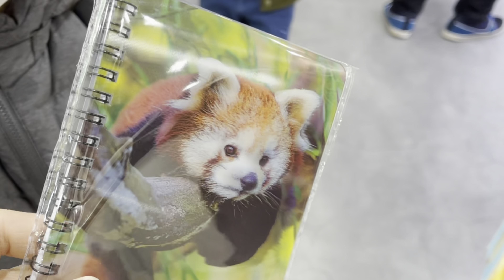Kyoto City Zoo Tour 2!! | There was a tiny amusement park in the zoo!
★GETTING HERE★
KYOTO Station =≫ City bus No.5 or No.10 30 minutes =≫ OKAZAKIKOUEN-DOUBUTSUENMAE Stop =≫ 2-minute walk =≫ Kyoto City Zoo

★AsiAnne sampo あじあんさんぽ★
【Starting in 2021!】
The traveling Vlog of trilingual Asian girl Anne.
Traveling in Tokyo, Shanghai, Hong Kong, Singapore, Taiwan, Vietnam, and sometimes in Hawaii.
Work hard, play hard! Please check out the Vlog of adorable Anne!

【2021年开始！】
欢迎光临！安安去亚洲各地旅游的Vlog频道。
我们去日本各地，上海，香港，新加坡，台湾，越南，有的时候也会去夏威夷玩一玩。
安安是一个普通的小女孩，每天都在努力读书。利用寒暑假的时间旅游。希望大家喜欢她的旅游记录！

日本語、中国語、台湾語を話すアジアンガールあんちゃんがアジア各地を巡る旅行Vlogチャンネルです。
東京、上海、香港、シンガポール、台湾、ベトナム、ときどきハワイも行っちゃいます！
よく学び、よく遊び、飾らないあんちゃんの旅行記をのぞいてみてください！

"今日はとっても上機嫌" by こばっとさん